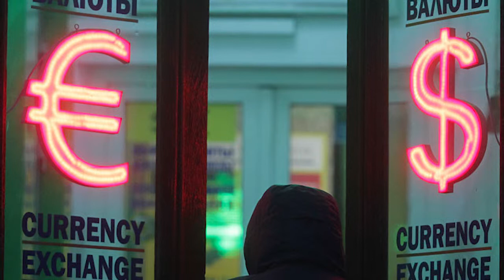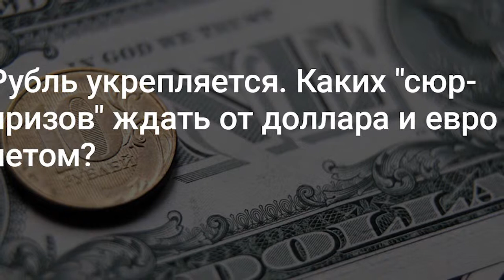Рубль укрепляется. Каких "сюрпризов" ждать от доллара и евро летом?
Первая неделя лета закончилась падением курса иностранной валюты. Что будет с рублём? Какие факторы до конца лета будут влиять на курсы валют?